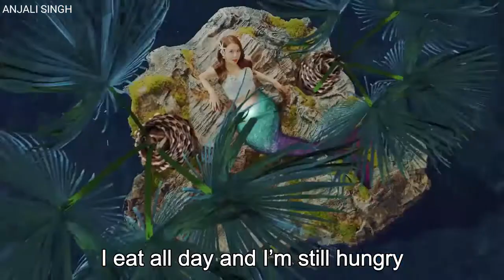TWICE - TT whatsapp status (2) + eng sub ❤ Anjali Singh